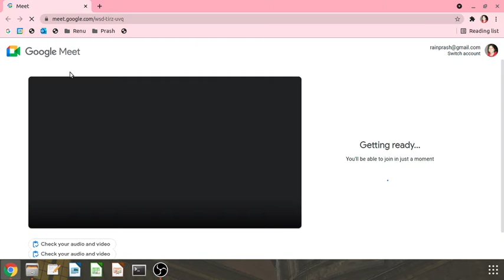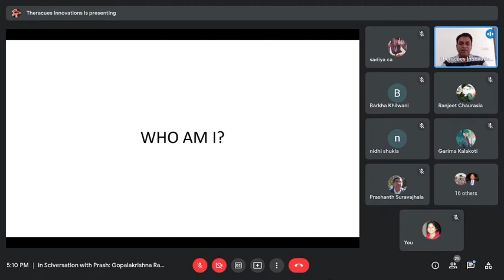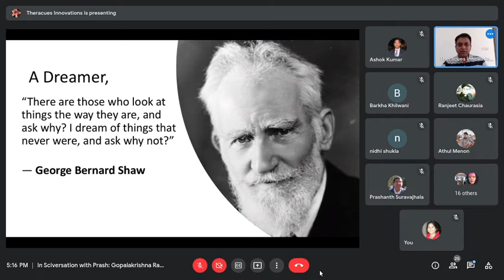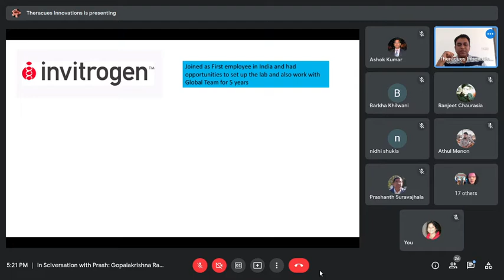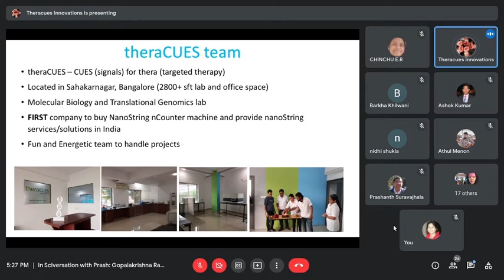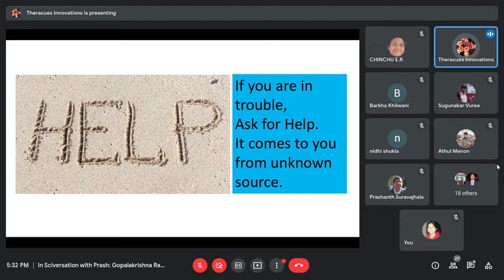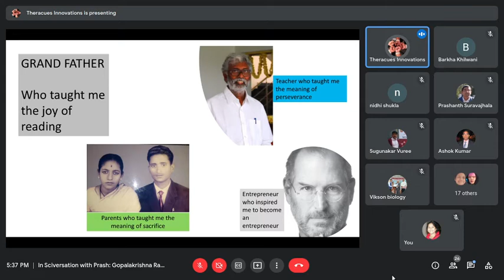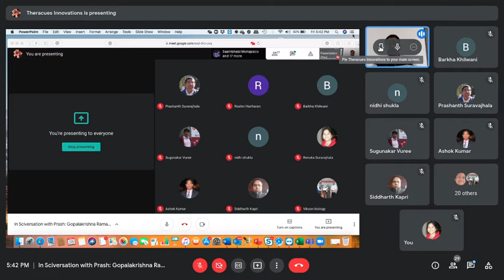In Sciversation with Prash: Gopalakrishna Ramaswamy, Theracues